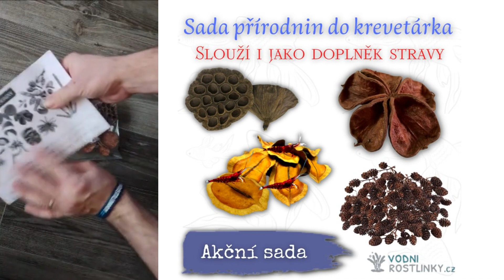Sada přírodnin do krevetárka